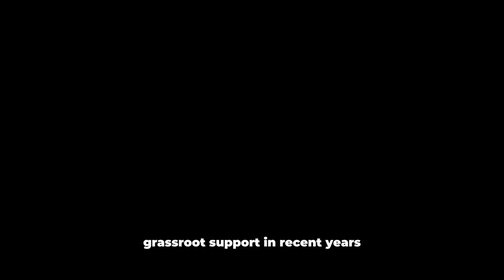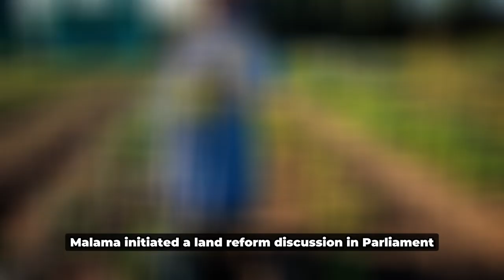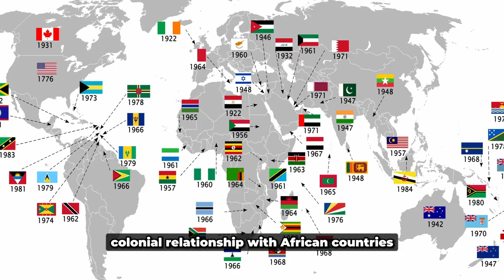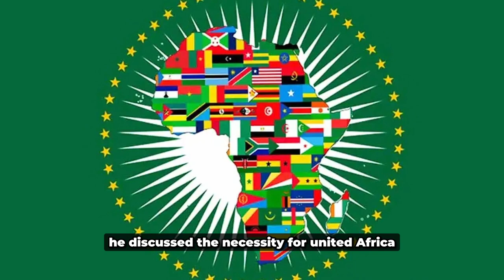Julius Malema Africa Last Hope Of A Unify Continent.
Why Julius Malema Is the Right Leader for Africa.
Julius Malema, leader of South Africa's Economic Freedom Fighters, is one of the most notable political figures of the recent decade. He has shaped and continues to shape the political outlines of South Africa more than anybody else, and he has even offered his voice to the African continent as a whole, speaking out against Western dominance. Despite his poor academic achievement and controversial personality, Julius Malema, the fiery leader of South Africa's second-largest opposition party, has become a symbol of triumph for his legions of admirers. He has demonstrated himself to be an exceptional leader who is not hesitant to speak his opinions, even if it is unfavourable to others. In this video, we'll look at why Julius Malema is the right leader for Africa.

Malema is renowned as South Africa's firebrand youth leader, which is shown in his belief in the cause, his unashamedly incendiary words, and the punch of his vocabulary.  He once told TRT World's Crossing The Line show, “We are not Mandela and we are not going to do Mandela things here. We are going to do our own things now. And this will benefit our children,” His declaration represents a policy shift that his five-year-old party, South Africa's far-left Economic Freedom Fighters, is striving to implement after 24 years of control by the African National Congress. Their organisation, which purports to fight up for regular people's rights, is perceived as a breath of new air by some and as plain fascist by others.

The "son of the soil," as his Economic Freedom Fighters (EFF) have dubbed him, has spent the last six years transforming the party he established into a disciplined force that has set the agenda in some policy areas. Many assumed he would vanish after being ousted from the ANC in 2012. Malema himself believed he had "finished politically."  Instead, he consolidated, expanding his base and founding the far-left Economic Freedom Fighters, a party that has gained grassroots support in recent years.

The EFF's commander-in-chief's constant focus on inequality in South Africa, as well as the ANC's inability to shift land from the white minority to the black majority, has cost his previous party, which spearheaded the fight against apartheid, support. Mr Malema was the first politician to visit the Lonmin-owned platinum mine, casting himself as a defender of underprivileged employees and forming the EFF in 2013, with a commitment to nationalise important sectors of the economy such as mining and banks.